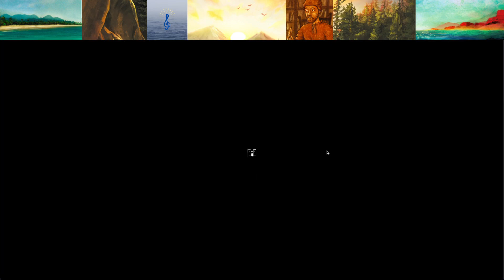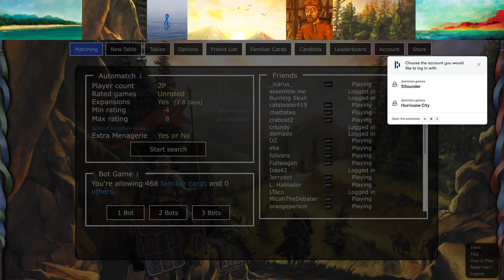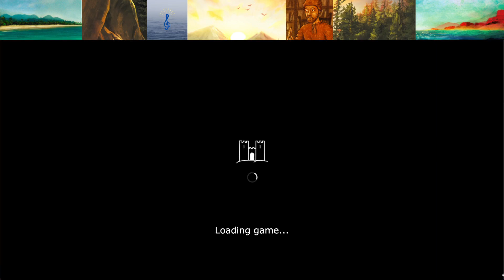PPP Match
SSounder v Dornado
First 3 games of match.